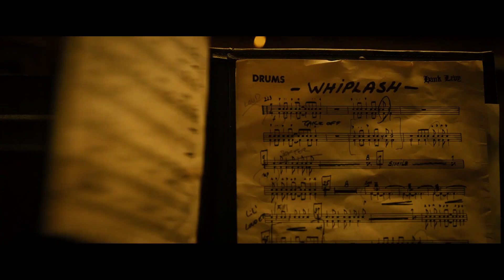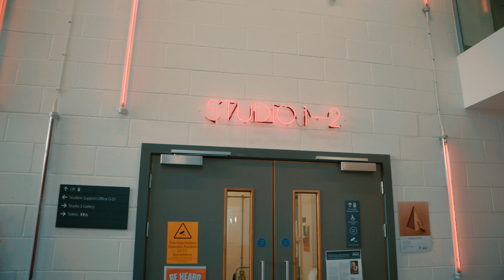最棒的滑轨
Edelkrone大法好，Vlog005/015